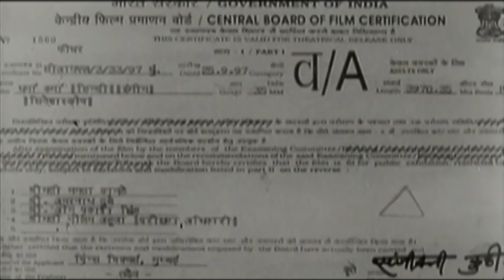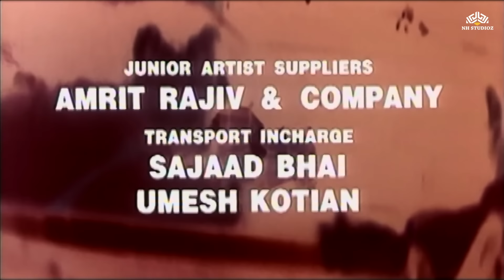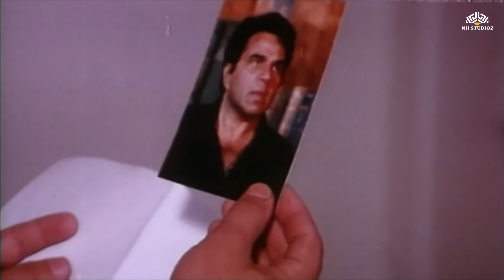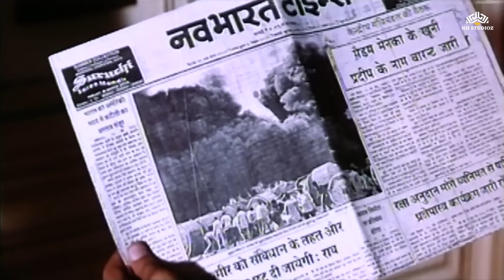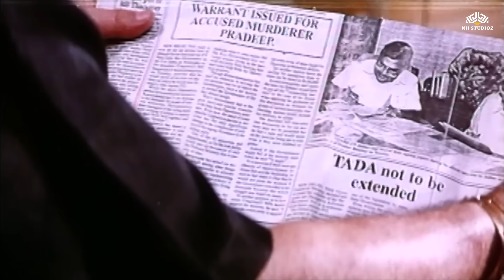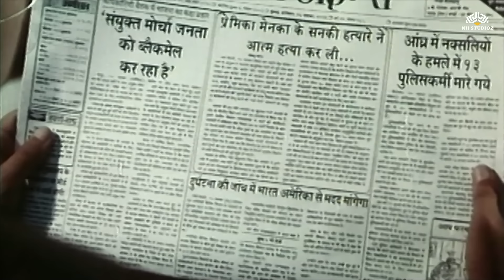Dharma Karma - Full Movie | Dharmendra, Jeetendra, Rahul Roy | NH Studioz - Action Movie Dharmendra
When honest Shiva becomes a menace for two goons, they trap him in deceit and get him jailed. Out of jail, Shiva poses as Karma and pairs up with another victim, Dharma, to seek revenge from the two.

Dharma Karma (1997)
Film cast : Gajendra Chouhan, Dharmendra, Jeetendra, Rahul Roy
Singer : Kumar Sanu
Lyricist : Nawab Arzoo
Music Director : Bappi Lahiri
Film Director : Ravi Verma
Film Producer : Chauhan